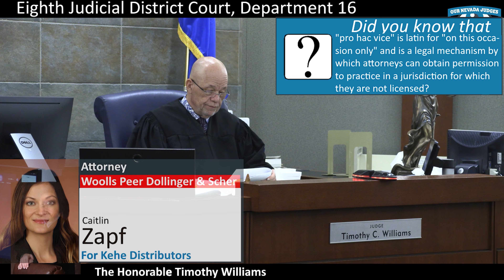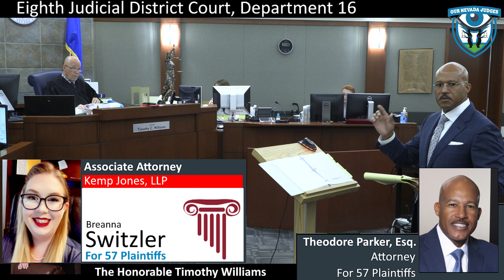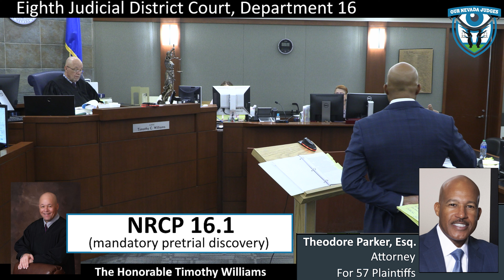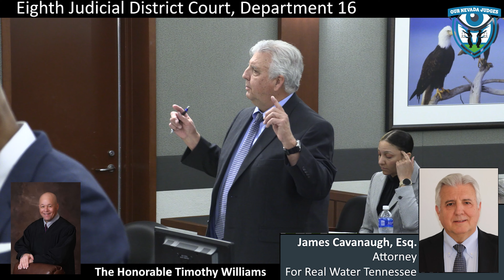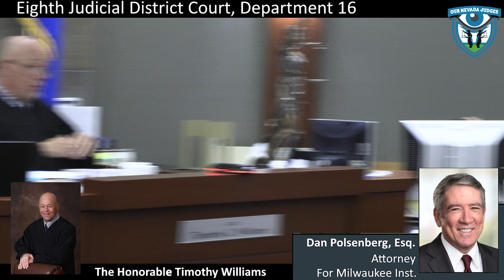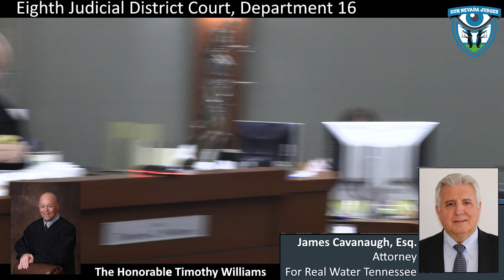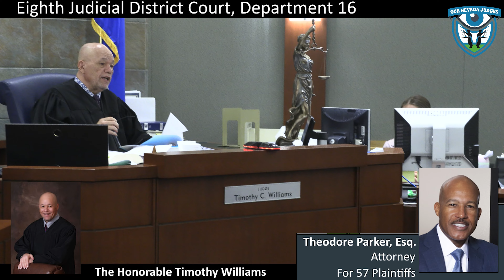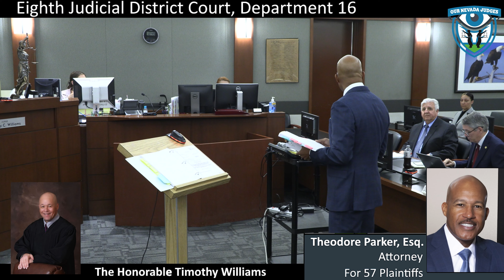Hunter Brown vs Real Water, August 7, 2024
The Honorable Timothy Williams, Eighth Judicial District Court, Department 16, presiding over a hearing on motion for sanctions. Attorneys Will Kemp and Theodore Parker on behalf of the Plaintiffs. Attorney Colt Dodrill on behalf of Nevada Beverage. Attorneys Joel Odou and James Cavanaugh on behalf of Real Water. Attorney Dan Polsenberg on behalf of Terrible Herbst. Case No. A-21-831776-B. The Court continues.